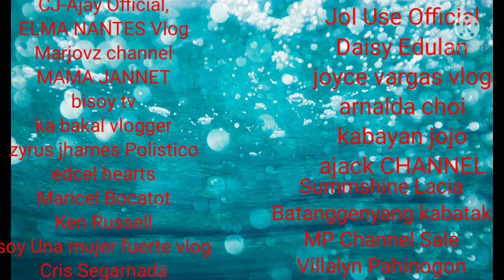Vlog#232 Welcome to the World + Shout Out Sa Mga Ninang Og Ninong | Lelyn Deniega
nanganak na si tiger at ito na sila ngayong